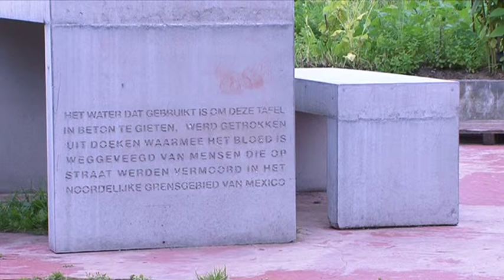In het spoor van TRACK_Teresa Margolles (trailer)